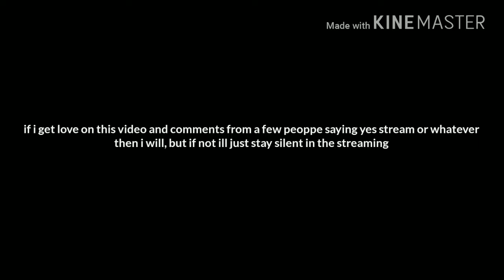Should I return to streaming on YouTube 🤔🤔